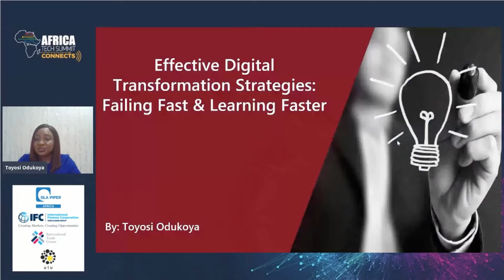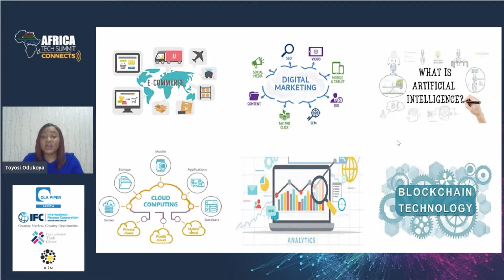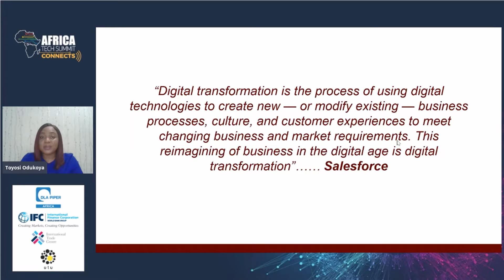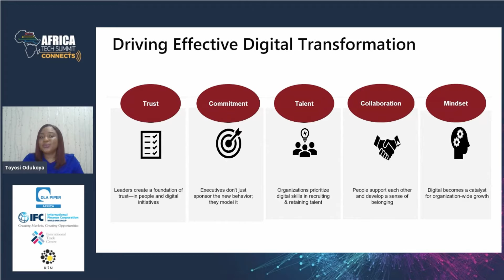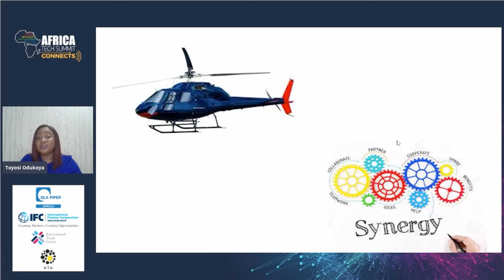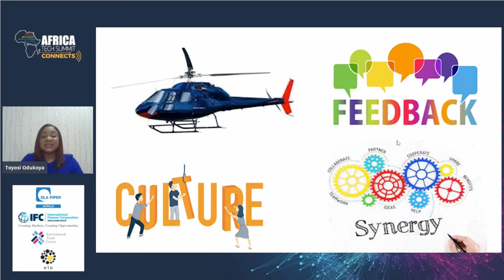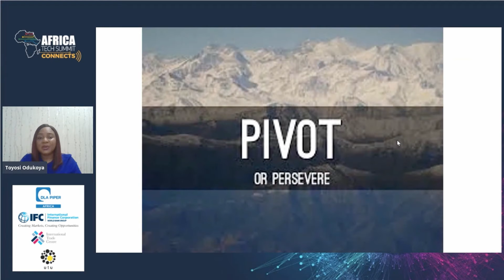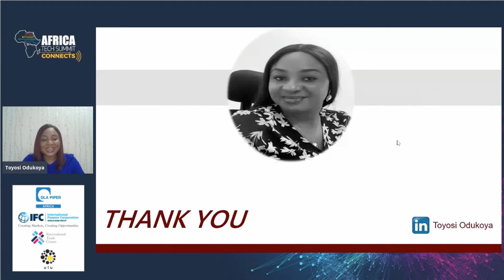Effective Digital Transformation Strategies at Africa Tech Summit Connects 2020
for all the latest info on Africa Tech Summit events. Failing Fast, Learning Faster - hear from Toyosi Odukoya Head of Digital Transformation at CocaCola West Africa sharing insights on strategy, analytics & digital transformation